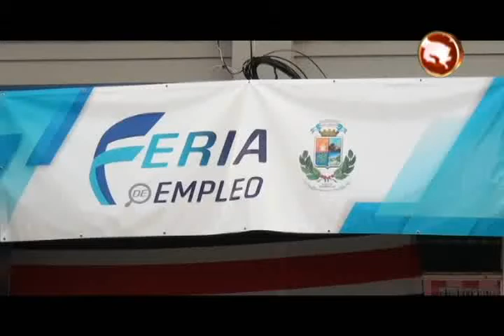Más de 50 personas consiguieron trabajo en la feria que realizó Amazon en el cantón